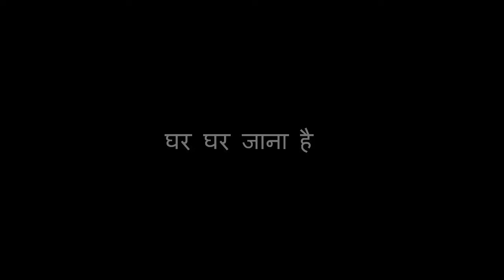NSUI prepares for restructuring : Shrot Gupta